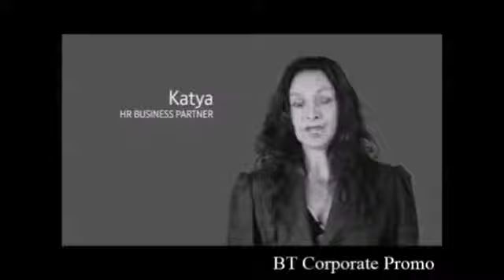Deborah A showreel 2018